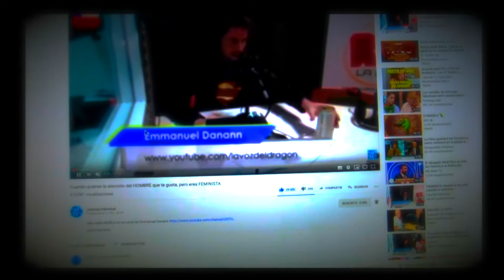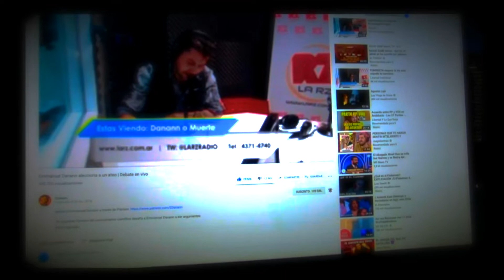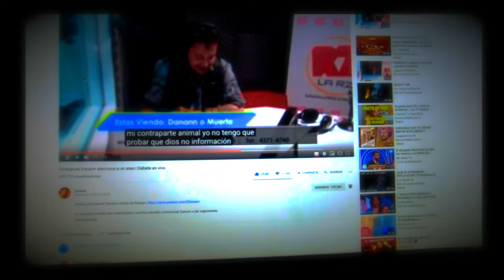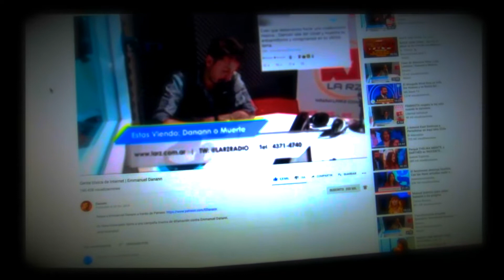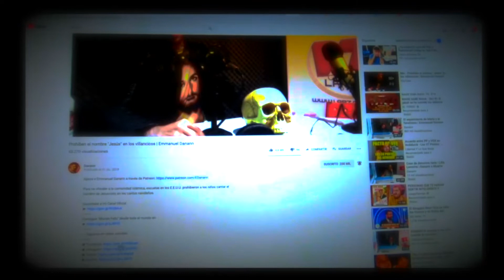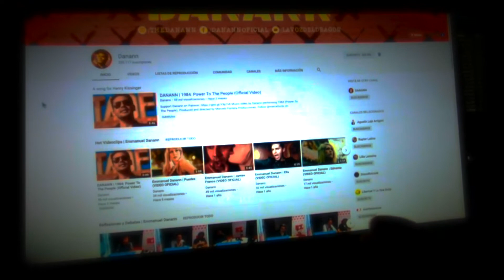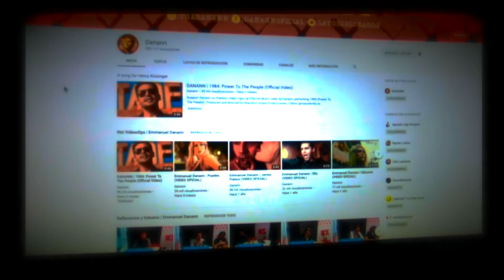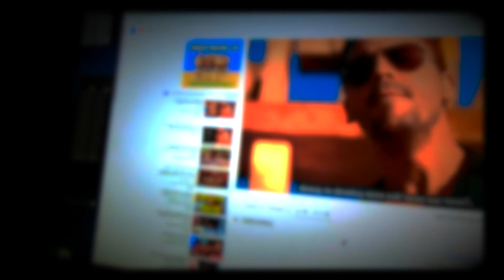Emmanuel Danann y Dios (No sabía que Marla era irreal)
Me la comí toda.